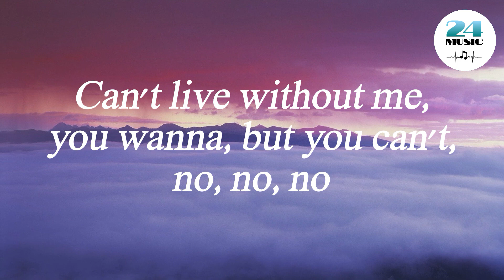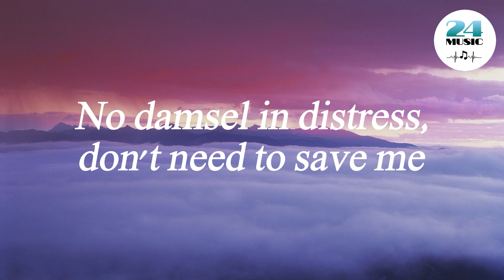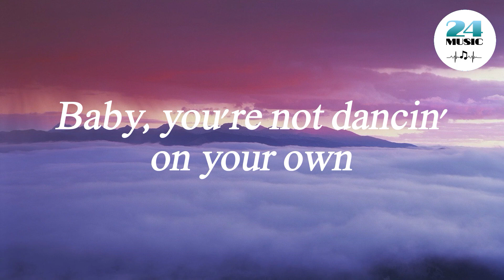Ava Max - Kings & Queens (Lyrics)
🎤 Lyrics: Ava Max - Kings & Queens